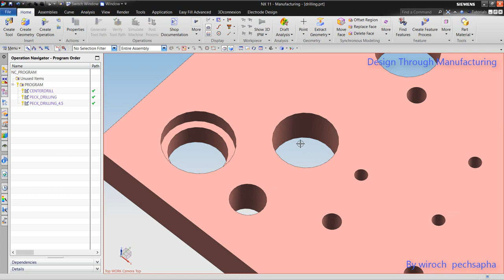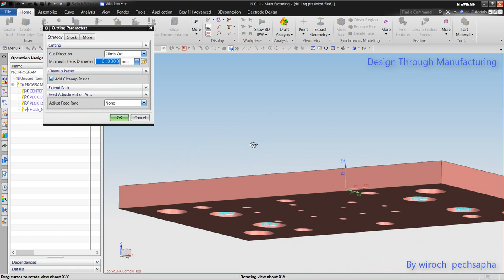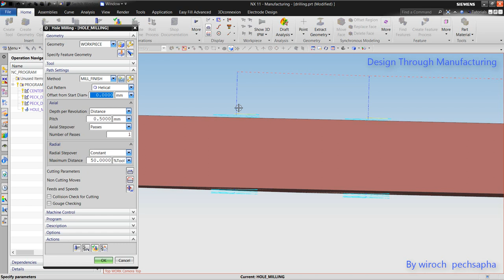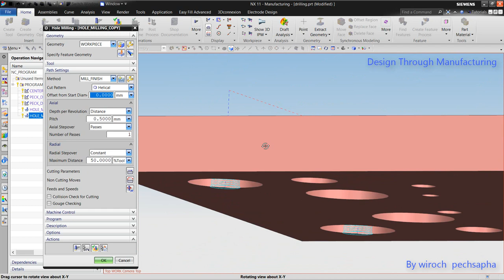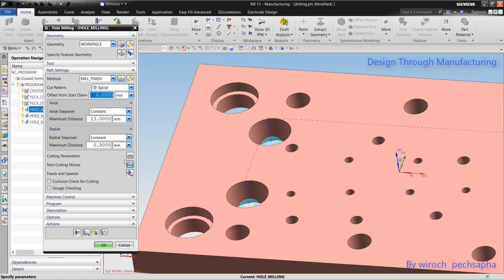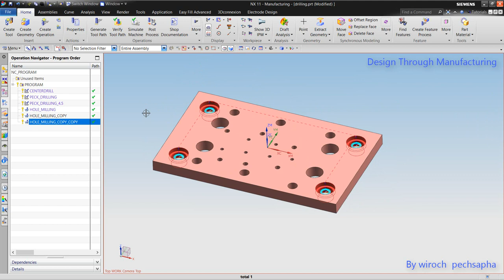36 Create Hole Milling Operation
การใช้งาน NX CAM